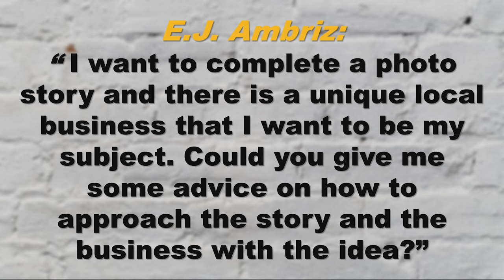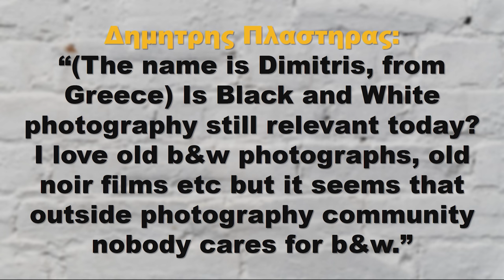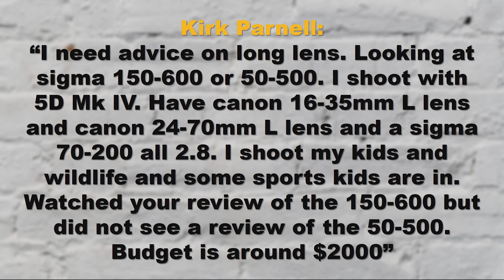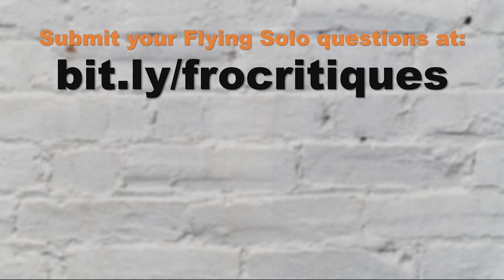Is B&W Photography OVER, What LONG LENS to Buy & How to Make A Photo Story: Flying Solo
Is Black and White Photography OVER, What LONG LENS to Buy & How to Make A Photo Story: Flying Solo

Welcome to the NEW Flying Solo where once a week I release a NEW video answering three of your questions.

This week I discuss if I thin Black and White photography is over.  Help someone decide on what LONG LENS they should get and finally wrap it up with how someone goes about asking a business if they can tell their photo story.